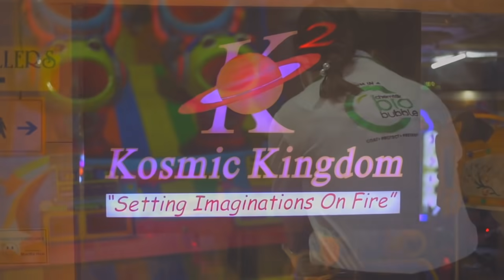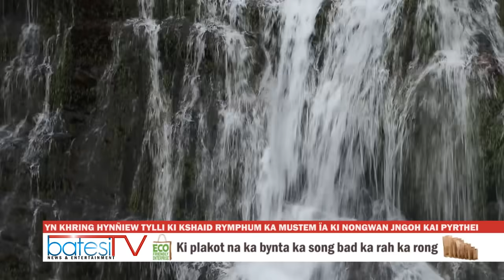YN KHRING HYNÑIEW TYLLI KI KSHAID RYMPHUM KA MUSTEM ÏA KI NONGWAN JNGOH KAI PYRTHEI